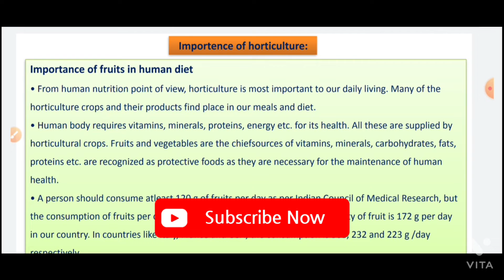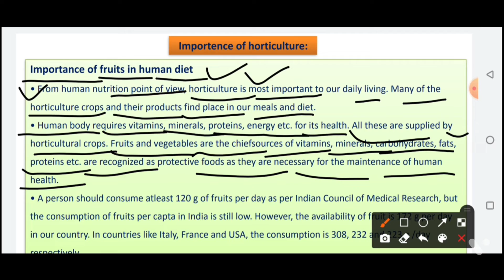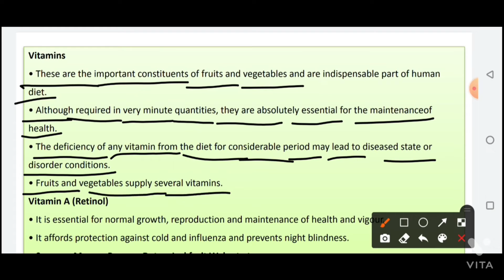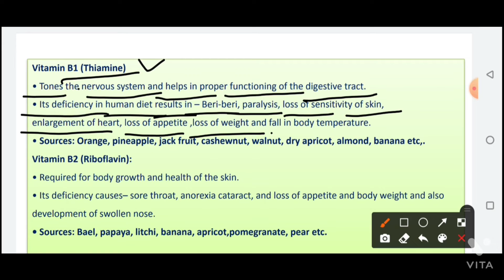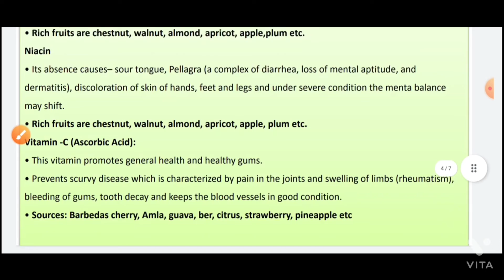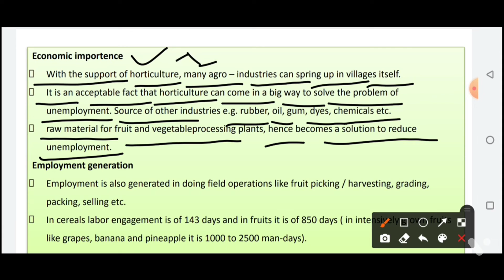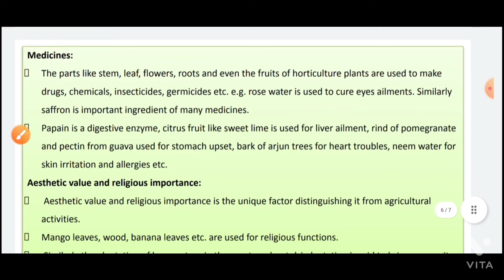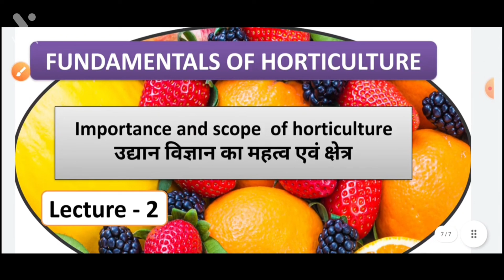Importance of horticulture ~ Fundamentals of horticulture ~B.sc ag first semester